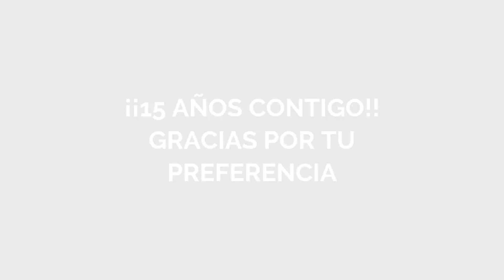OFERTA ACADÉMICA Septiembre 2021 - UNIFREUD - Universidad Sigmund Freud de México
CAFE PSICOANALITICO fue creado por el Dr. Gerardo V. Garibaldi en Septiembre del 2011.

CAFE PSICOANALITICO, es un Programa Mundial de Televisión y Radio por Internet, producido por la UNIFREUD y la AMSP, dedicadas a la enseñanza, difusión, promoción y divulgación del Psicoanálisis, la Psicopatología y la Salud Mental.